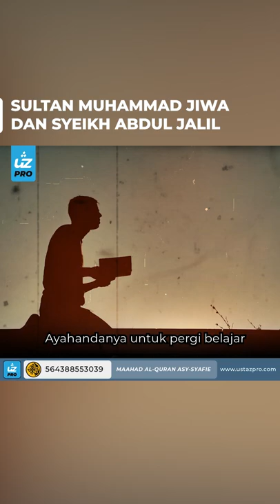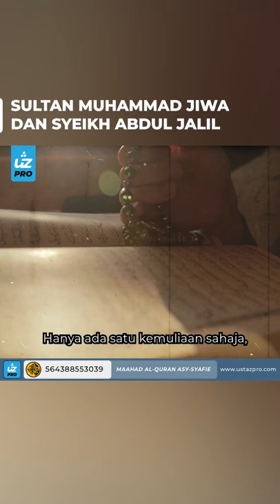SULTAN MUHAMMAD JIWA DAN SYEIKH ABDUL JALIL - Ustaz Pro